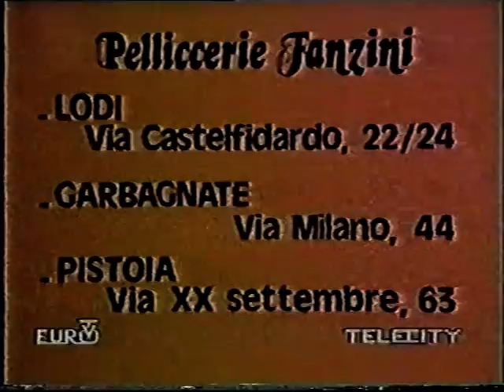Spot Tv - Pelliccerie Fanzini - Guido Angeli (1986)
Pelliccerie Fanzini - Guido Angeli (1986) - Spot Tv